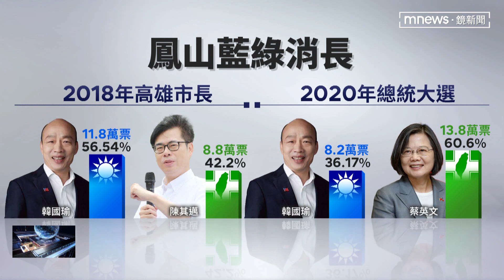韓國瑜喊「邁接閣揆」 邁暗酸：跟4年前講一樣｜鏡新聞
至於，南台灣的高雄，柯志恩11/21持續搶攻鳳山綠營票倉，面對昨天柯志恩跟韓國瑜合體，韓國瑜喊出支持陳其邁去當行政院長，言下之意，叫陳其邁不要當高雄市長了，對此，陳其邁反酸，韓國瑜談話怎麼變得 了無新意， 這些過去都講過了，為了拚連任，陳其邁也不鬆懈，今天 一整天都在原高雄 縣區掃街拜票。